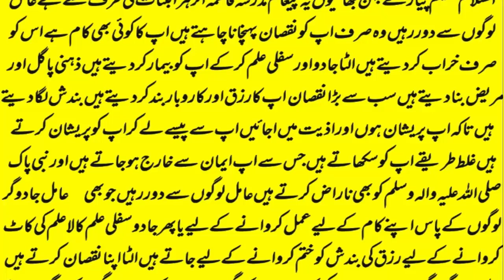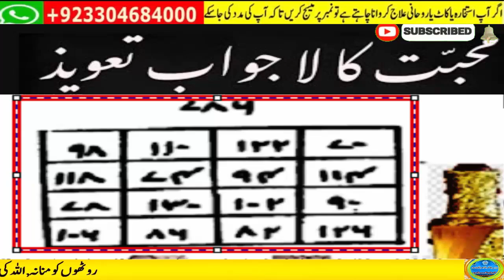wazifa for love | Ya Wadoodo | Mohabbat Ka Wazifa | love back | love marriage #